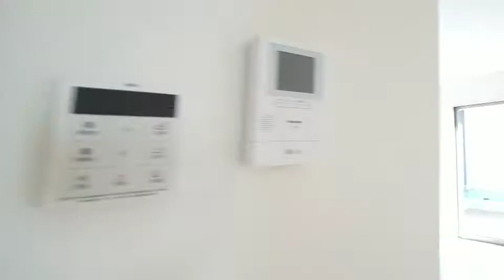グラファーレ南城市知念久原1号棟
TVCM「りっかすまいるですから」のフレーズでお馴染み!住宅購入は「りっかすまいる」に任せてみませんか？
お電話いただければ直ちに駆けつけますっ！
少しでも気になる点がありましたら！こちらにご連絡下さい♪